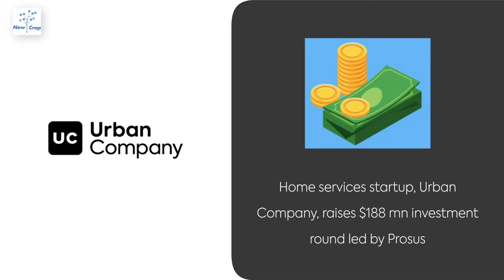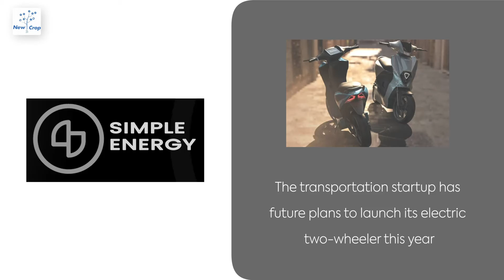Startup News Weekly: April 30, 2021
Food delivery and restaurant discovery startup, Zomato, to go public; and other news from startups in India.